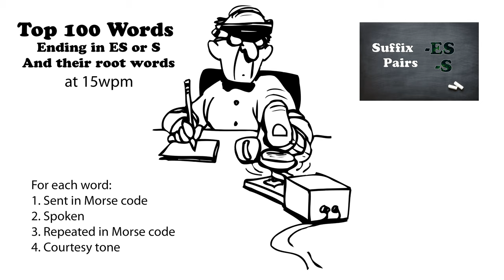Top 100 Words Ending in ES or S and their Root Words 15wpm